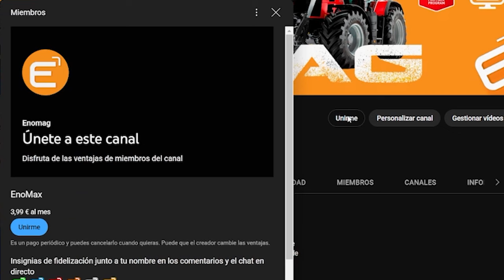FS22 | 🇫🇷 TOUR MAPA DOMAINE DE L'ORÉE CAMPOS PEQUEÑOS | PC PS5 XBOX | Gameplay español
Hoy visitamos un mapa que aparenta tener potencial de ser de mi agrado, lo cumplirá?, si te gusta suscríbete y podrás verlo en primera persona xD, da like para hacerme saber que te ha gustado y no olvides suscribirte!

🟠 G P O R T A L

🟠 G I A N T S  P A R T N E R

🟠 L I N K S DE I N T E R E S